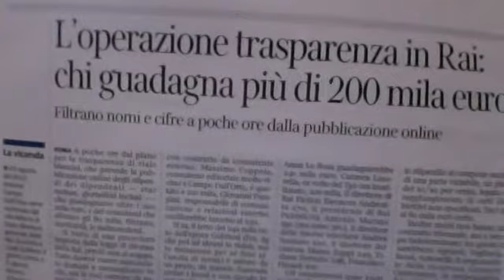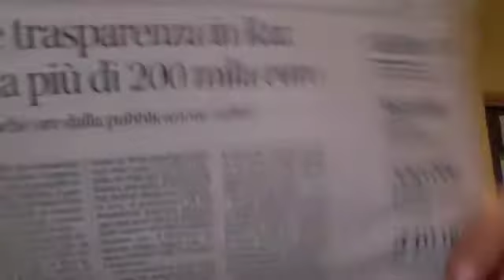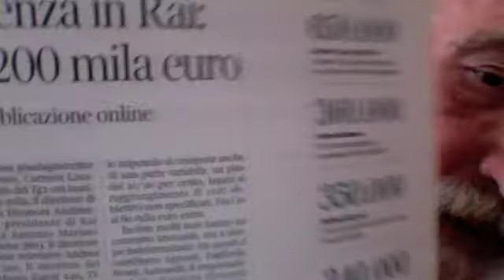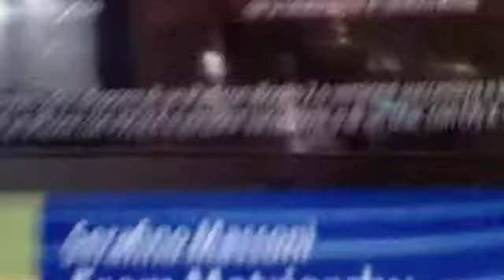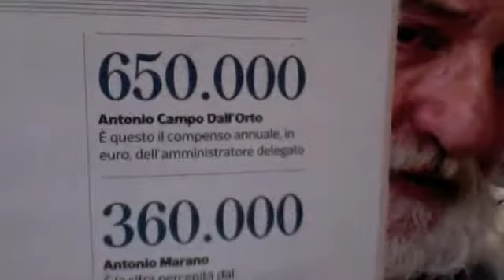Io E La Rai Tv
Rai Tv - Operazione Trasparenza Sui Compensi -